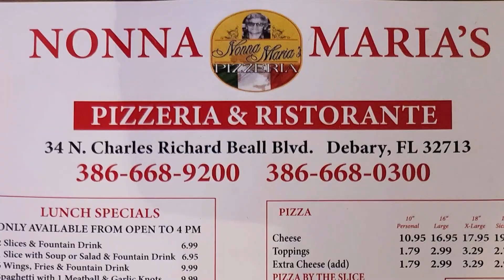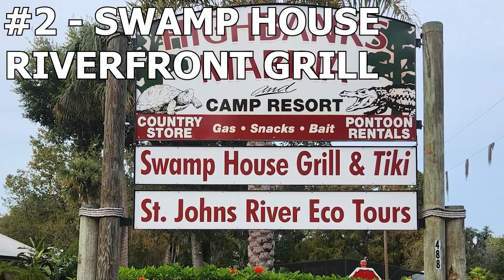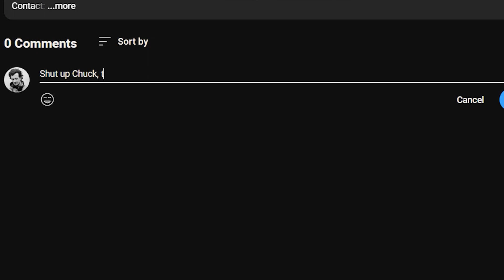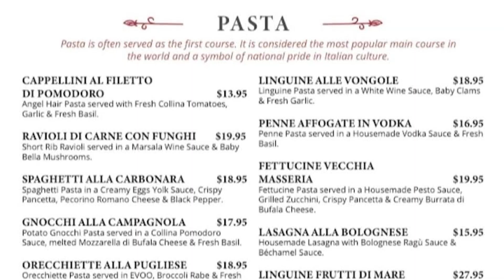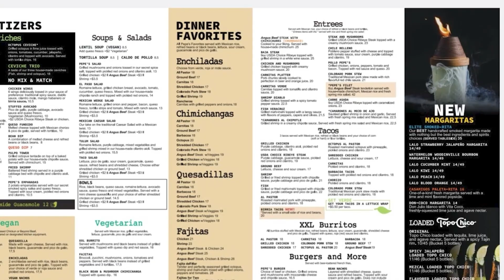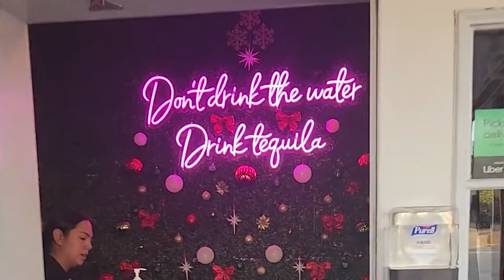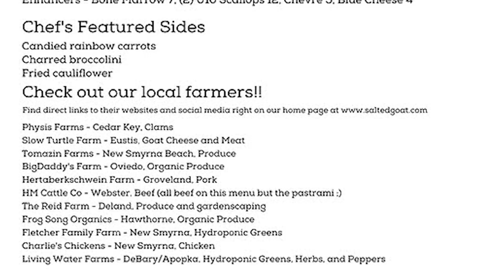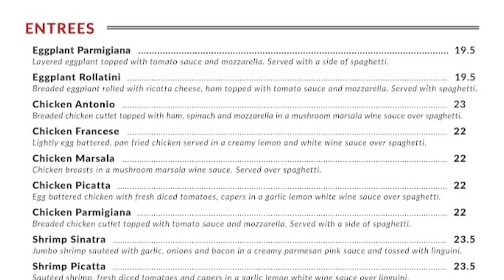7 Best Restaurants in DeBary, FL (The Best is Surprising!)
In this video Chuck shows you which are the 7 best restaurants in DeBary, FL and which out of those he likes the most. Some of the restaurants in DeBary he features are The Swamp House Grill, The Salted Goat and Nona Maria's. Chuck especially likes Italian! Watch and find out which Italian restaurant in DeBary, Florida he thinks is the absolute best, based on consistency, quality of food, value and service. You'll be surprised which one Chuck thinks is the Best!

Chuck Shaver - The Shaver Group

The Shaver Group focuses on the West Volusia, East Lake, and Seminole County areas. (North Orlando/Central Florida area)